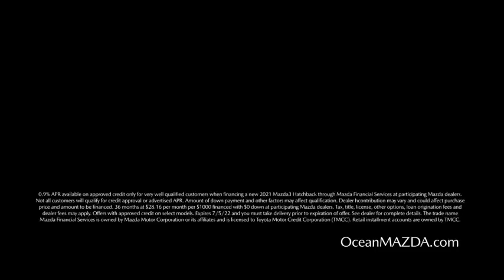4th of July Savings at Ocean Mazda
Shop our 4th of July Savings right now here at Ocean Mazda!